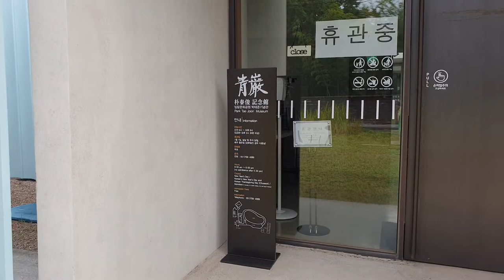박태준기념관